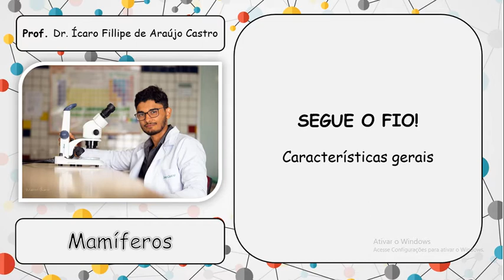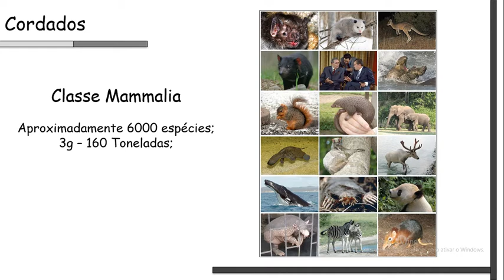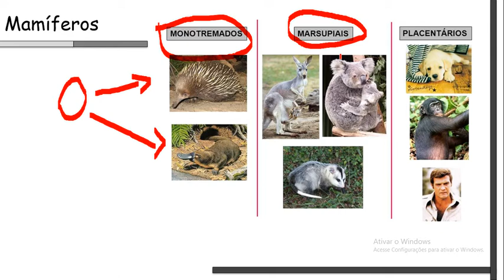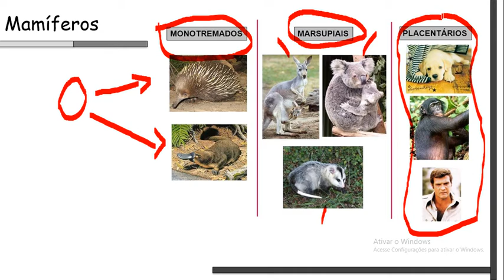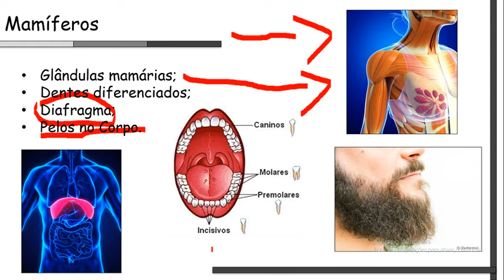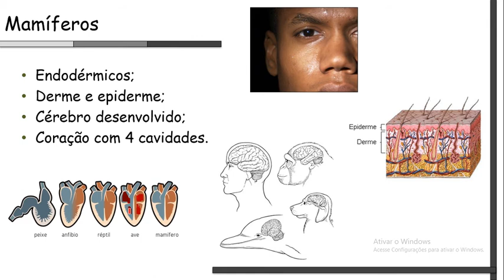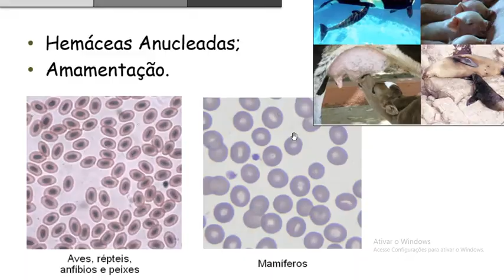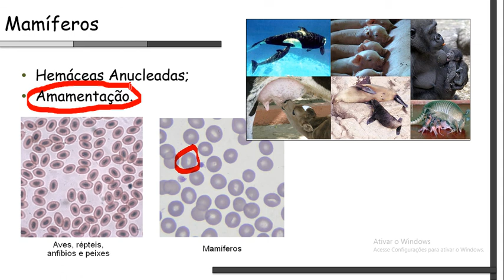Mamíferos - Principais Características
Aqui trabalhamos as principais características desse grupo tão importante a qual pertencemos. Se cuidem e Segue o FIO!